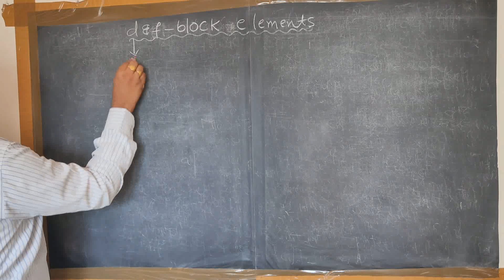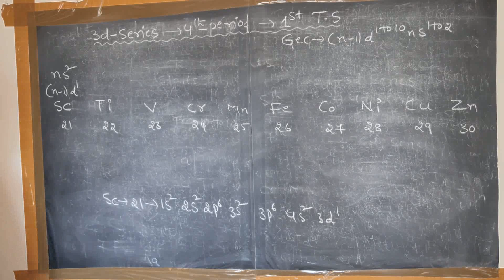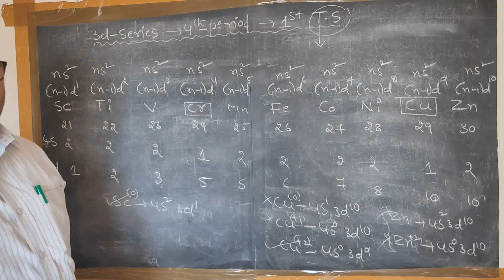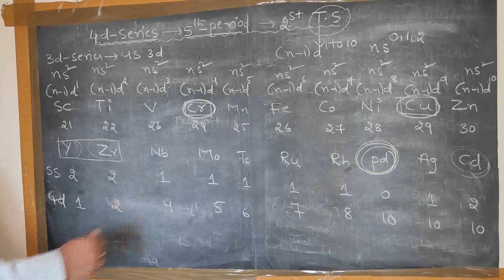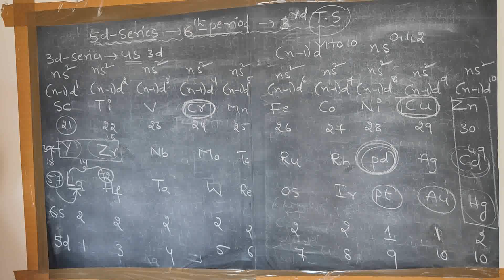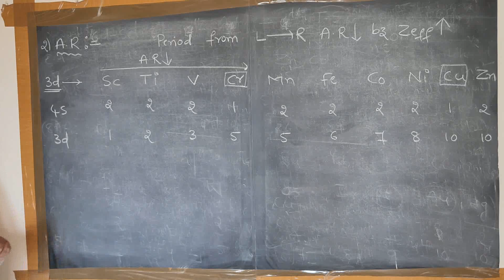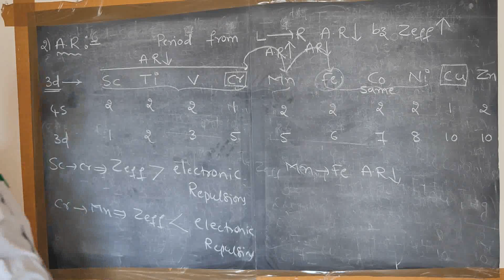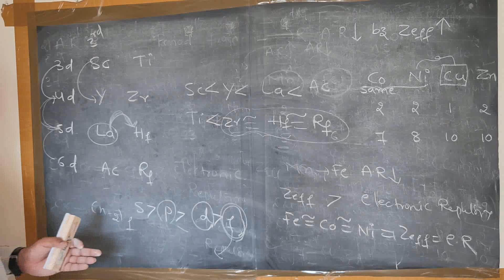23-05-2020-CHEMISTRY-d-block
SR CHEMISTRY CLASS